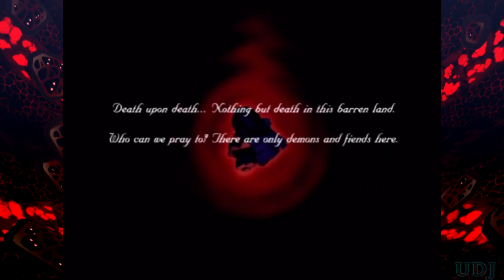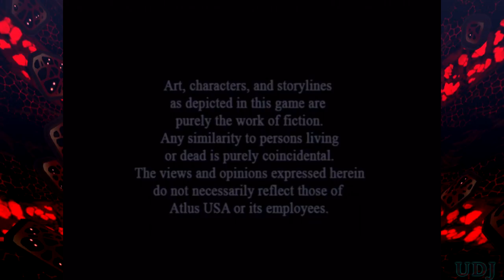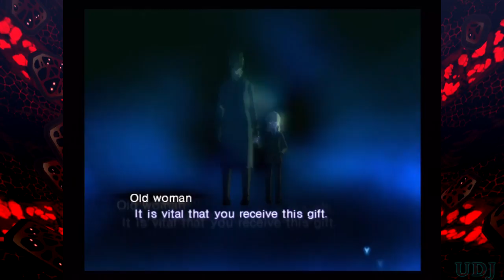Shin Megami Tensei: Nocturne w/UDJ - Episode 1 - Ms. Person's Rapture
A new RPG starts today! And to begin, let's end the world!